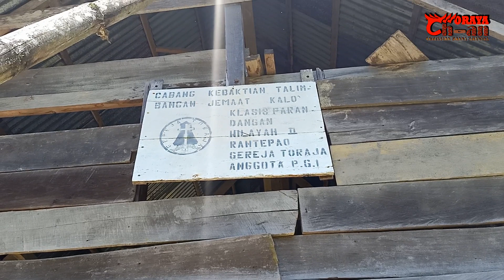Perjalanan ke Jemaat Kalo' TK Talimbangan Klasis Parandangan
Amazing Grace
oleh Audionautix berlisensi